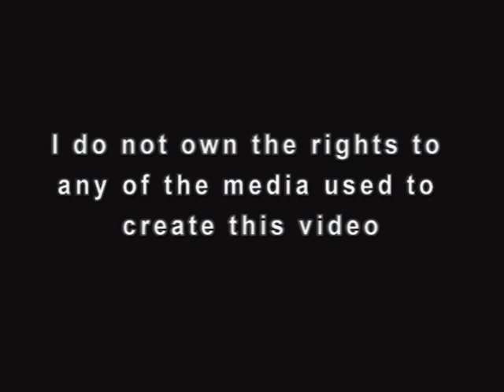Dan in Real Life.mpg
Music video edit to the movie Dan in Real Life!